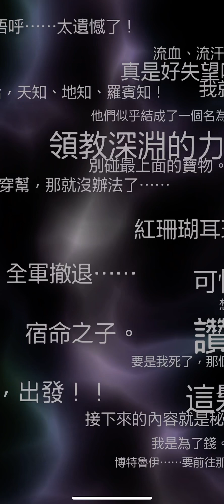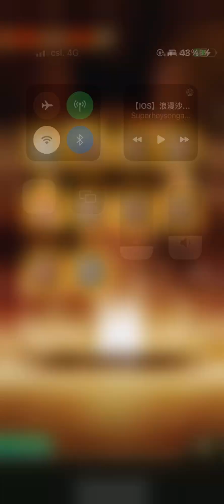【IOS】浪漫沙加：宇宙【Romancing SaGa Re: Universe】SS級「現在正是拚命的時候]奈德哈特 ＆ SS級[我來當先鋒吧]古斯塔夫